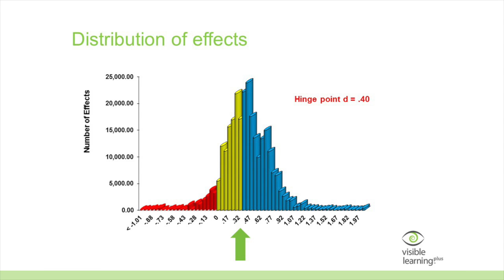Visible Learning - what are effect sizes and what do they mean for learning?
Every teacher can argue they can enhance learning, says Professor John Hattie. But how can teachers make the biggest impact in the classroom?

This video was filmed at Waldegrave School in Twickenham UK, during a special Visible Learning workshop. In January 2016, John Hattie and Deb Masters chose Waldegrave School as the winner of our Visible Learning competition. In the workshop, teachers took the next step on their Visible learning journey. They will now be implementing John Hattie’s research throughout their school, in a quest to ensure all their pupils meet and exceed their potential for academic success.